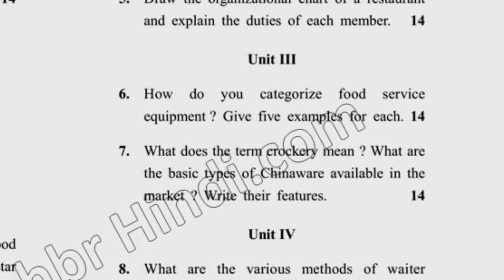2018 Dcrust BHM 1st Sem Reappear Food & Berverage Serive Foundation Question Paper